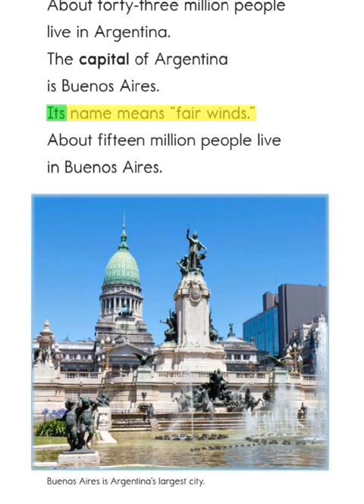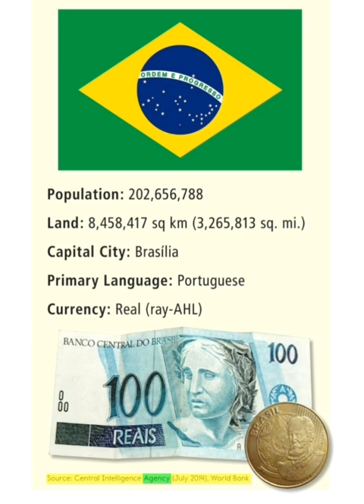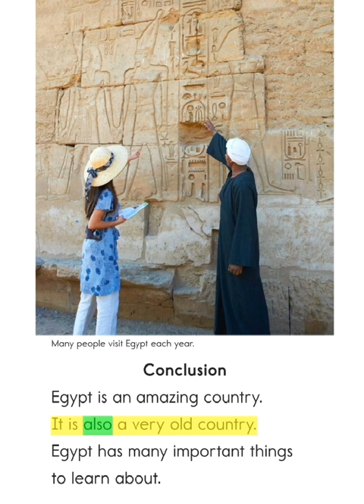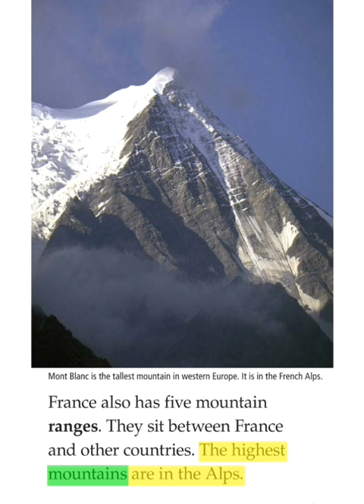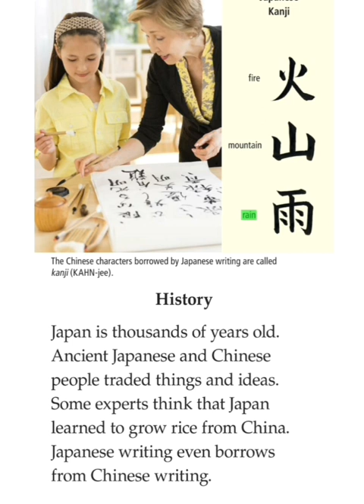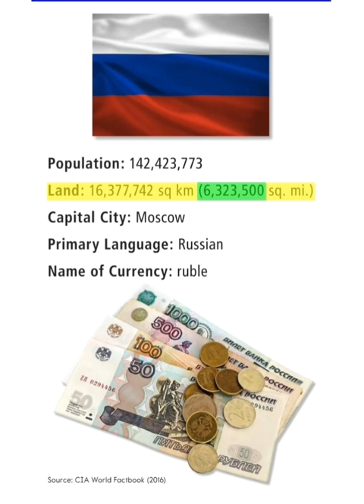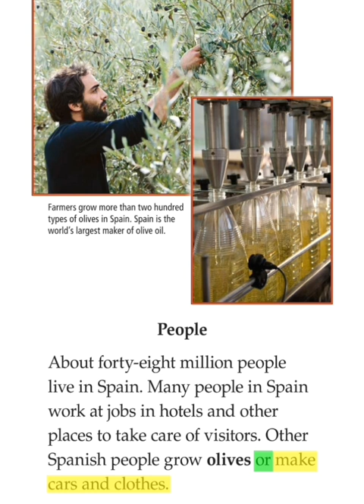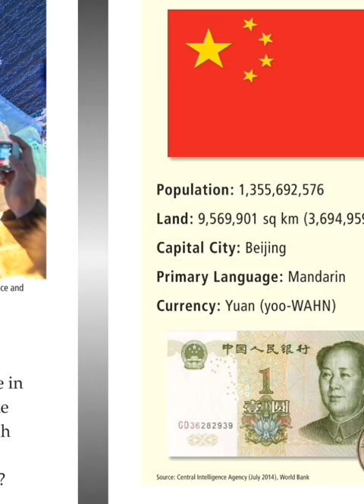Fun and easy learning English: countries around the world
KidsEnglish have videos fun and easy learning English on using English for kids at home and information about courses around the world. Learn English while you are watching short videos.